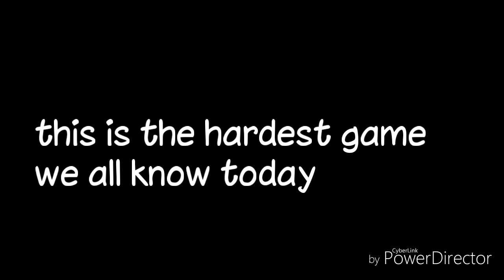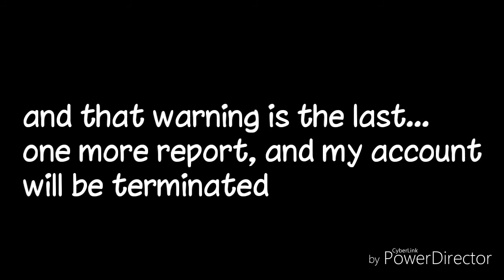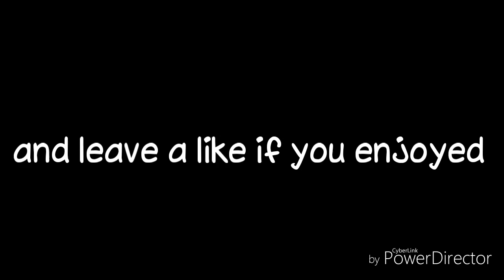[167 Sub Special!] QnA Answers!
I guess it's time to answer your questions.